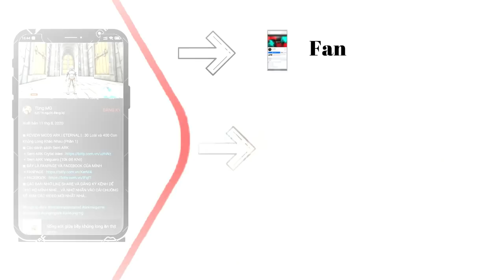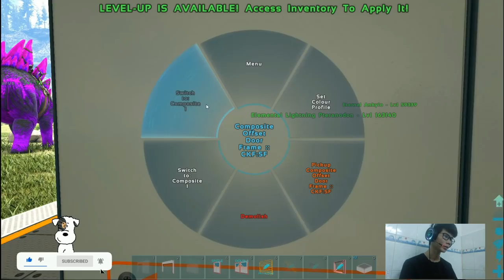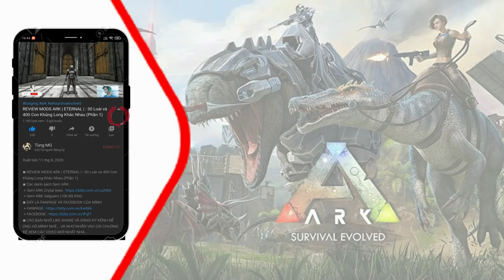ARK Valguero| Ep4| : Eternal Ankylo...Chuẩn bị cho xây nhà thôi nào [1k Độ Khó]